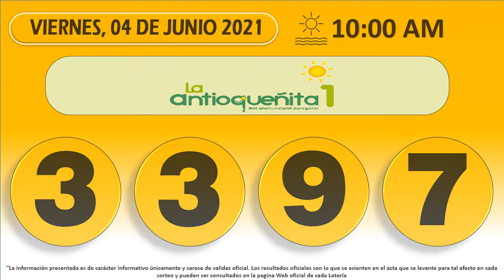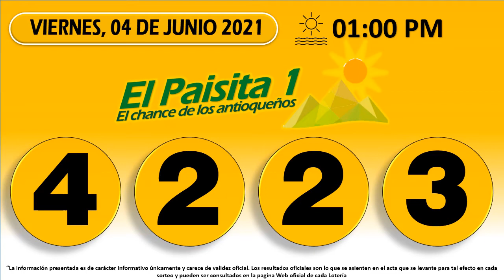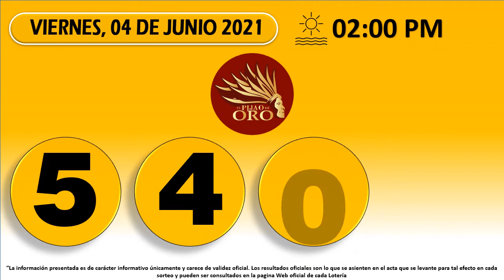Resultados del Chance del viernes 04 de Junio de 2021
Resultados loterías y chance de hoy Viernes 04 de Junio 2021.

Antioqueñita día,
Dorado mañana,
Cafeterito tarde,
Paisita día,
Chontico día,
Samán de la suerte,
Fantástica Día,
DC4 día.
DC3 día,
Pijao de oro,
Culona tarde,
Astro sol,
Motilón tarde,
Dorado tarde,
Antioqueñita 2,
Caribeña día,
Sinuano día,
Paisita noche,
Chontico noche,
Win4 evening,
Cafeterito noche,
Fantástica noche,
DC4 noche,
DC3 noche,
Motilón noche,
Culona noche,
Caribeña noche,
Sinuano noche,
Astro luna,
Resultados del chance Viernes 04 de Junio de 2021
Resultados de las loterías del Viernes 04 de Junio de 2021
Resultados del chance cuatro de junio
Chances del día Viernes 04 de Junio de 2021